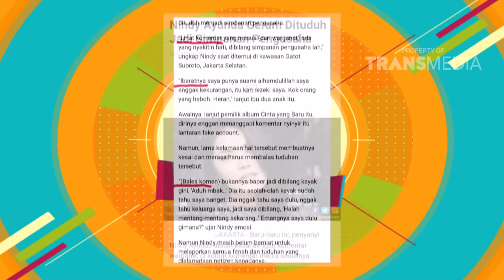PAGI PAGI PASTI HAPPY - Dibully Haters, Nindy Cuek aja (18/12/17) Part 4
TAYANG SETIAP HARI PUKUL 08.30 WIB